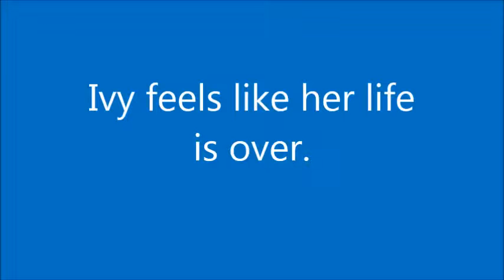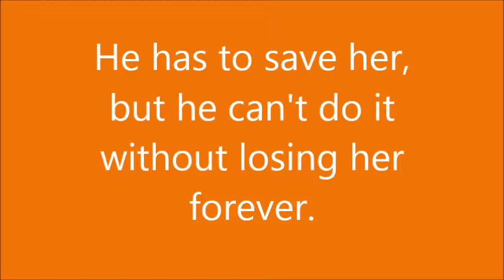Kissed by an Angel by Kaley S